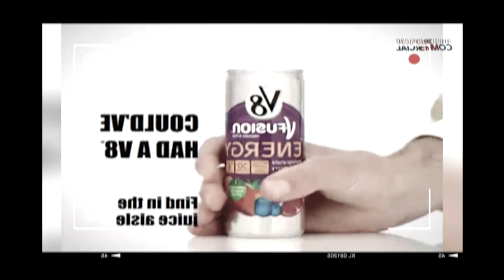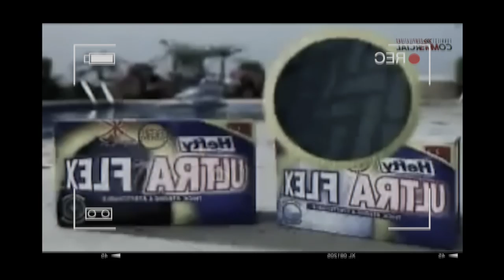JACKIE CHAN: ¿POR QUÉ NOS CAE TAN MAL? 7 RASGOS QUE DEBES IMITAR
ES UNO DE LOS GRANDES MAESTROS DE LAS ACROBACIAS Y LAS ARTES MARCIALES, Y UNA ESTRELLA DEL CINE DESDE HACE DÉCADAS. ¿QUÉ LO HACE TAN ESPECIAL?

Visita nuestro sitio asociado de Amazon para productos de tu interés: